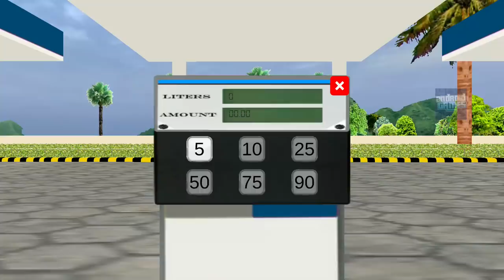India Bus Simulator Real - Driving Through Indian Cities and Villages - Android Gameplay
Bus Simulator real is India based bus simulator game that will provide the real bus driving environment.

► The entire gameplay is based on different locations like city, village, hills, snow, 4 way, and much more. The driver should transport passengers from one location to another location. based on the driver's behavior they can earn more money. the virtual money is used for buying petrol and a service bus...

India based city maps, Nature, Snow, Hill, Village, City, Desert environments.
- 14 beautiful tourist, government, private, coach Bus
- Realistic AI traffic system
- Realistic Bus Horns
- Passenger Pick up and drop